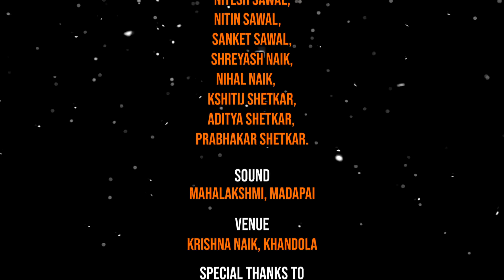शंकराची आरती बरोवपी आनी बसोवपी : स्त्रिग्धरा नायक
शंकराची आरती
बरोवपी आनी बसोवपी : स्त्रिग्धरा नायक
आरत सादर करपी: श्री गोपाळकृष्ण आरती मंडळ, आमायावाडा- खांडोळा
गायक आनी वादक:
अविनाश नायक,
रोहन नायक,
कल्पेश नायक,
सागर नायक,
साईराज नायक,
नितेश सावळ,
नितीन सावळ,
संकेत सावळ,
श्रेयश नायक,
निहाल नायक,
क्षितिज शेटकर,
आदित्य शेटकर,
प्रभाकर शेटकर.
आवाज येवजण: महालक्ष्मी आवाज येवजण, माडापै
थळ: कृष्णा नायक, खांडोळा
खासा उपकार आटयता: सगुण गावडे